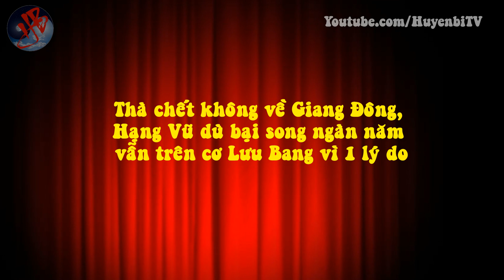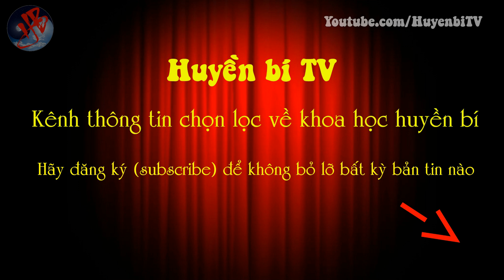Thà chết không về Giang Đông, Hạng Vũ dù bại song ngàn năm vẫn trên cơ Lưu Bang vì 1 lý do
[Huyền Bí TV] - Lựa chọn tuẫn tiết bên bờ Ô Giang khiến Hạng Vũ trở thành kẻ thua trận trong cuộc chiến Hán – Sở tranh hùng, song nó lại giúp ông mãi trên cơ kẻ chiến thắng sau cùng là Lưu Bang. Cổ nhân có câu “thời thế tạo anh hùng”, Tây Sở Bá Vương Hạng Vũ chính là một bậc anh hùng được sản sinh và tôi luyện trong thời buổi loạn lạc như vậy. Hãy cùng Huyền Bí TV khám phá về câu chuyện sau bạn nhé!